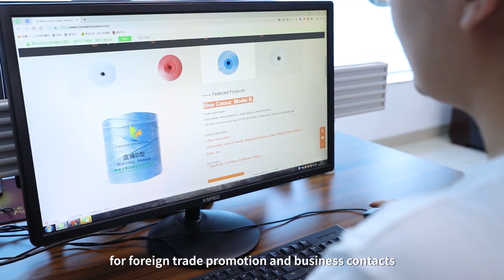Video of Baizhongteng( Packing Materials for Agriculture )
I sincerely welcome all our new、old customers to visit our booth at your time. Good luck and best wishes to you. Hope you all get fruitful achievements and great happiness at this exhibition!